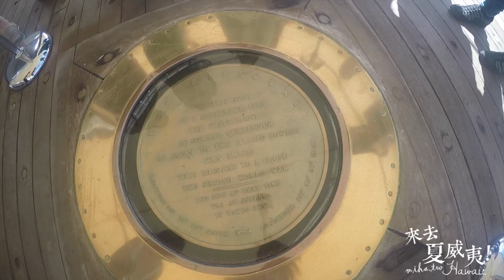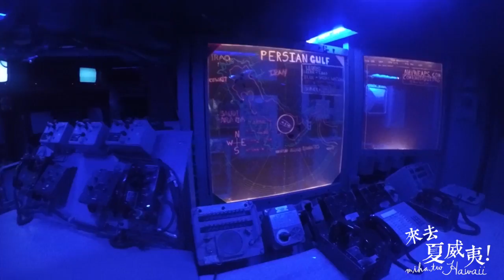{冰蹦拉玩夏威夷} Day2 珍珠港 魔術秀 waikiki大街